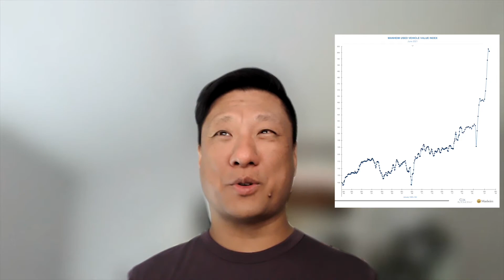Car News The Week in Review July 9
A wrap up of this week's car news!

CONTENTS ---
00:00 Intro
00:19 Lotus Emira
00:45 BMW 2 series - ugly, loses manual and 3900 lbs.  (xDrive) will the m2 be better?
01:25 send off for the Lamborghini Aventador - 780-4 Ultimae
02:29 electric muscle car - stellantis/dodge - $35.5B investment in electric cars
03:33 $1B fine shared between VAG and BMW?!  Stellantis blew the whistle so got out of it...
05:15 Used car market update - the past 6 months have been crazy.  Used car volume was down 11% in June
08:07 Goodwood Festival of Speed